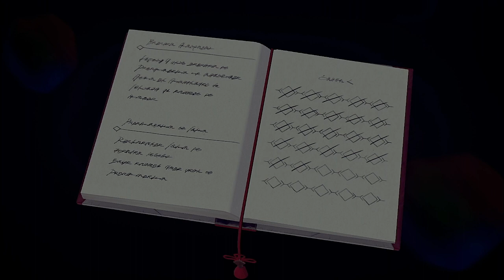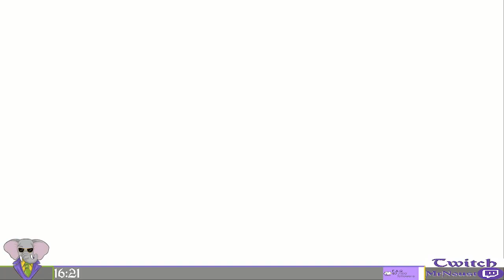De New COUPAING. Xenoblade Chronicles 3, Episode 13, GamePlay [Fr].